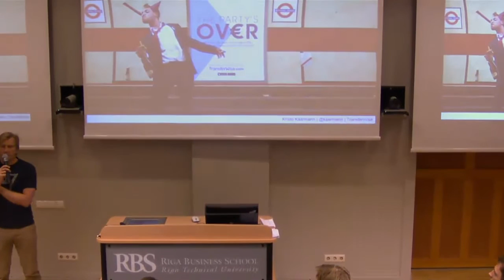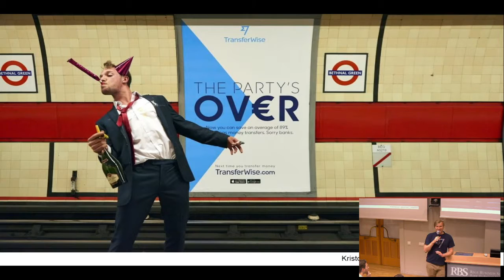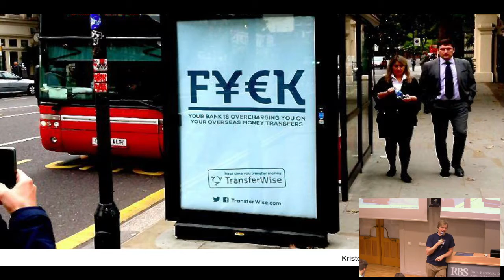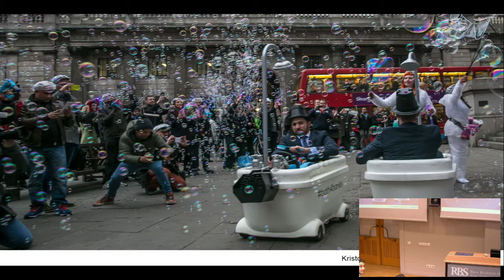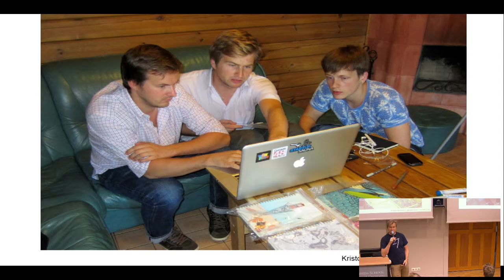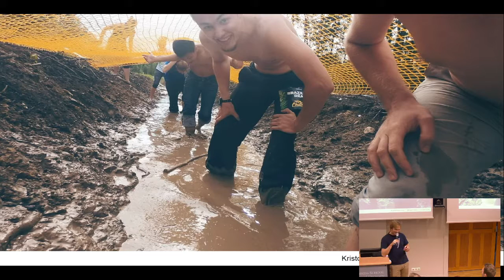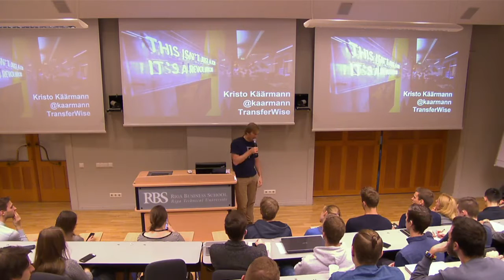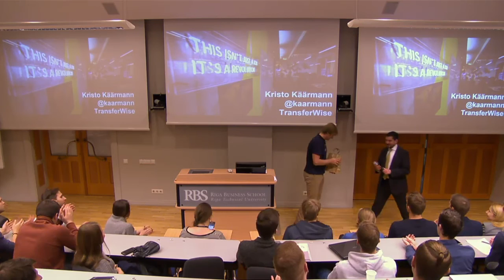Open lecture: What does it take to build a large business?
What does it take to build a large business by Kristo Kaarmann co-founder of TransferWise

The international money transfer platform TransferWise is the least expensive and fairest way of transferring money internationally. Using peer-to-peer technology and without any hidden fees, it makes sending money abroad up to ten times cheaper compared to using a bank. TransferWise customers send £500m every month using the platform, and it’s attracted $91m from investors such as world’s largest VC firm Andreessen Horowitz, Sir Richard Branson, Peter Thiel and Max Levchin, the co-founders of PayPal.

Prior to starting TransferWise, Kristo was a management consultant with Deloitte Consulting and PricewaterhouseCoopers. He worked with European banks and insurers to modernise their processes and systems. Stunned by their inefficiency, he teamed up with Taavet Hinrikus, then Skype's director of strategy, to develop an entirely new system for moving money across borders. At TransferWise, Kristo is in charge of operations, development, and compliance.